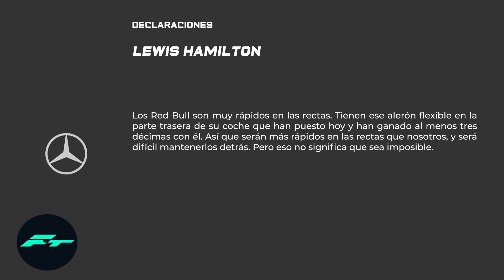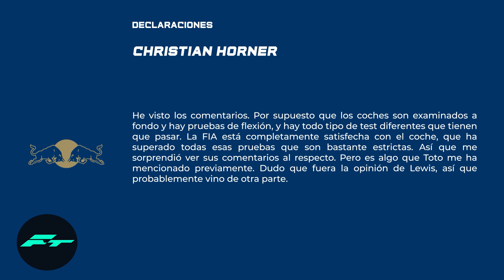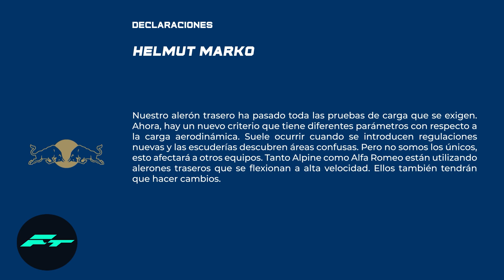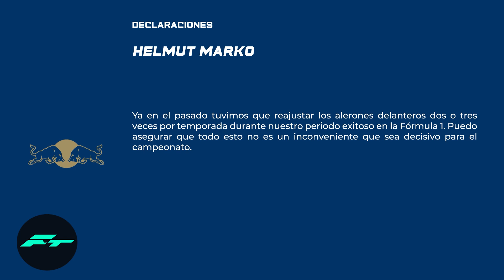La REALIDAD de los ALERONES FLEXIBLES de RED BULL ¿ILEGALES? MAS EQUIPOS SOSPECHOSOS para la FIA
La REALIDAD de los ALERONES FLEXIBLES de RED BULL, MAS EQUIPOS en el PUNTO de MIRA F1 2021